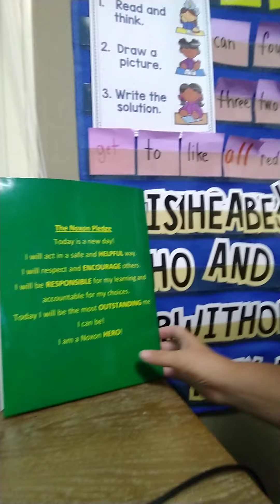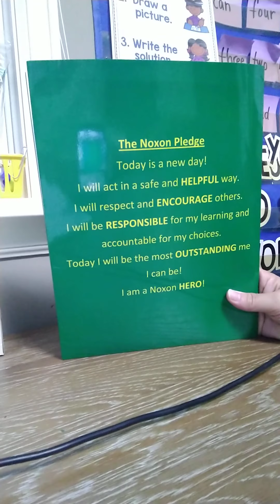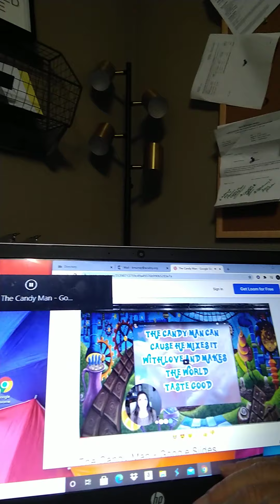Wednesday, Sept. 16, 2020